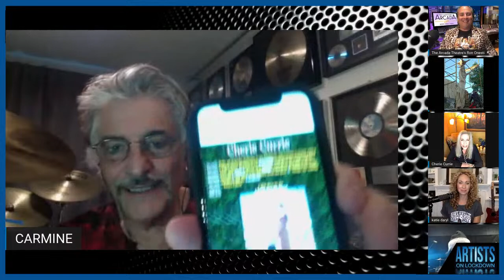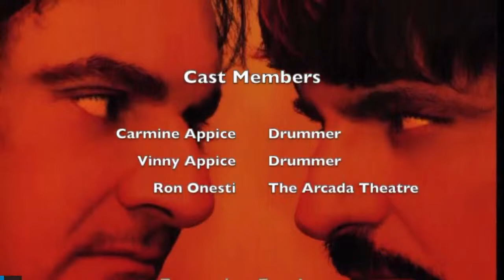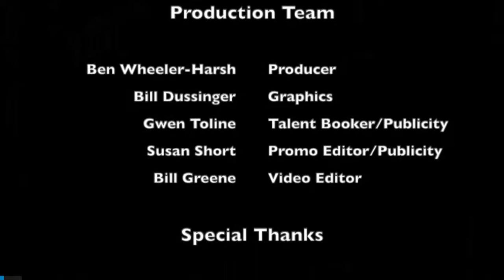Hanging' & Bangin' # 48 - Katie Daryl and Cherie Currie